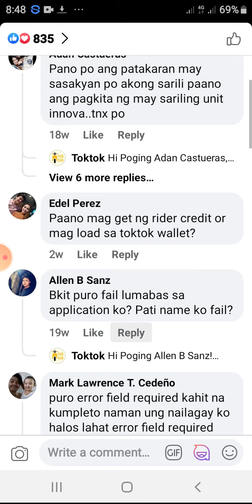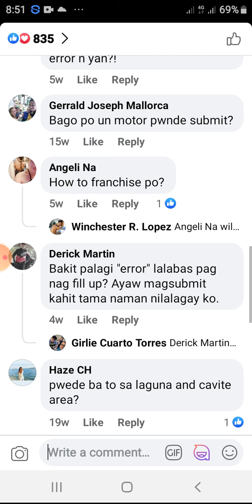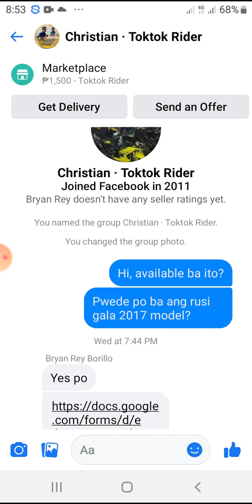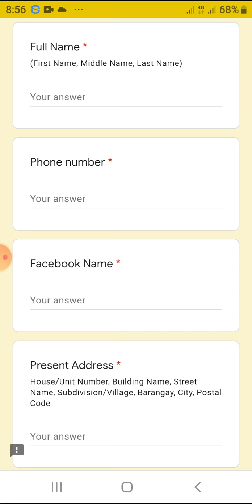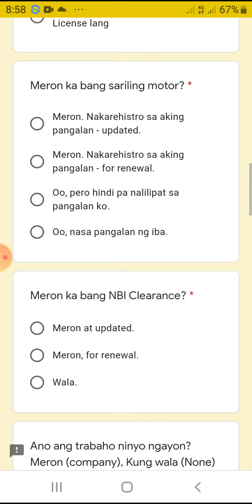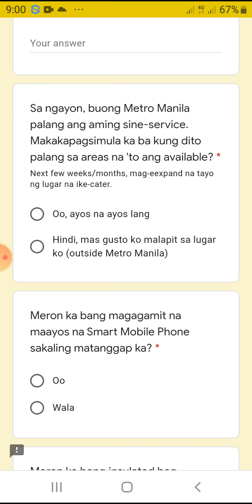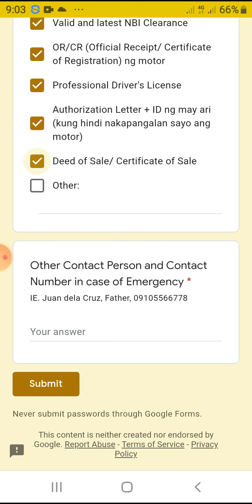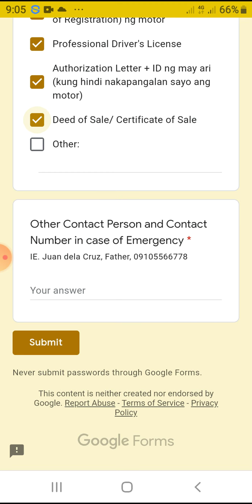Toktok | Error at Failed kba sa | Toktok Registration Form? Mabilis na Toktok Rider Application Form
Good day ka Toktok,Please consider 😊SUBSCRIBE😊 this channel para updated tayo palage sa mga pangyayari sa Toktok,,Like and leave comments para sa inyong katanungan,pwede ko kayo e Shout Out sa next vlog ko,mg comment lng sa comment section sa baba.Have a safe ride mga paps.😘😘

toktok application form,
paano mag apply sa toktok,
toktok rider,
toktok,
toktok deliveries,
toktok registration form,